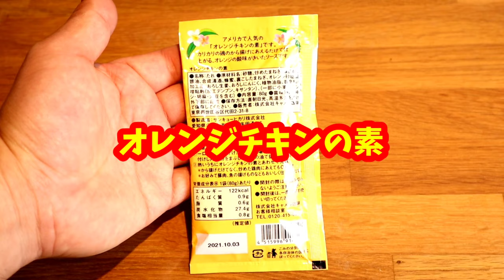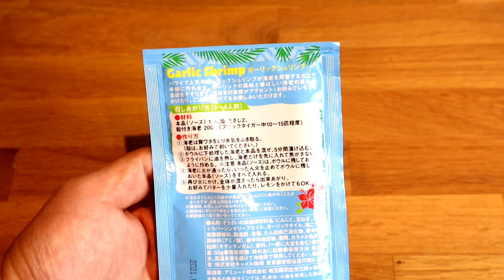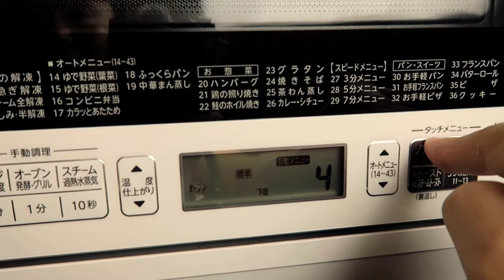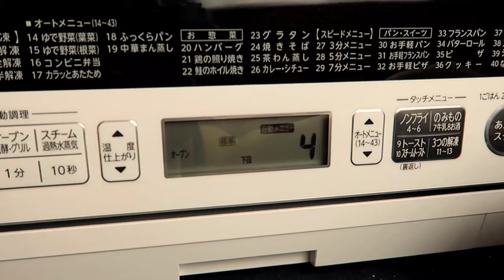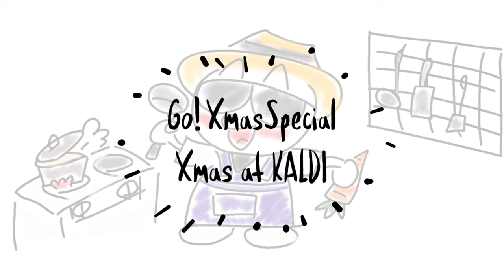【カルディ購入品】カルディで買った3つの商品でパーティーメニュー【クリスマス】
久しぶりにカルディシリーズ！近所のカルディで、いろいろ買った結果、パーティーメニューが出来ました！今回使った商品は、オレンジチキンの素・ガーリックシュリンプ・クリーム塩レモンパスタソースの3種類です！　下に商品リンク貼っときますね！！
★KALDI オリジナル ガーリックシュリンプ 50g

~ごーさんの各種SNSはこちらリンクツリーから！~これホンマ便利

【カルディ購入品】ナポリタンソースで！めちゃうまナポリタンライスの作り方【アレンジ料理】

効果音.BGM
効果音ラボ